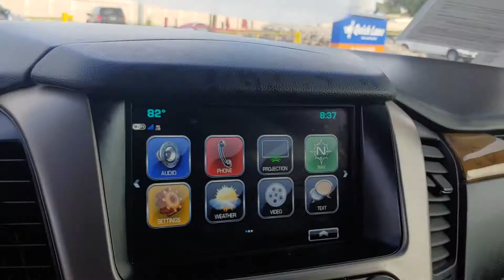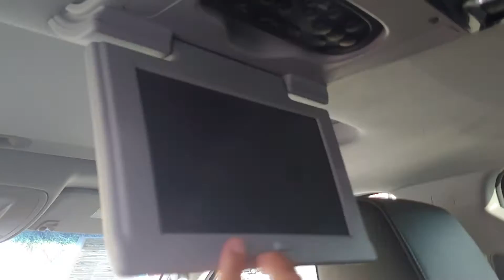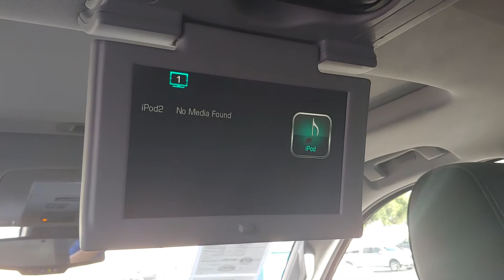102433A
2017 GMC Yukon